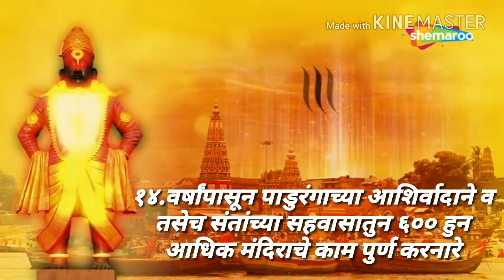जय माता दि मंदिर शिल्पकार